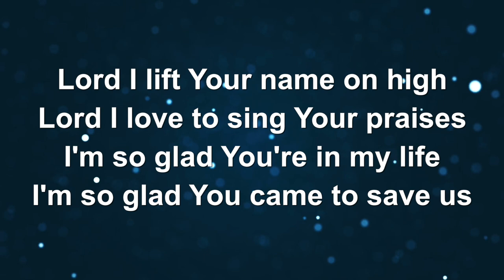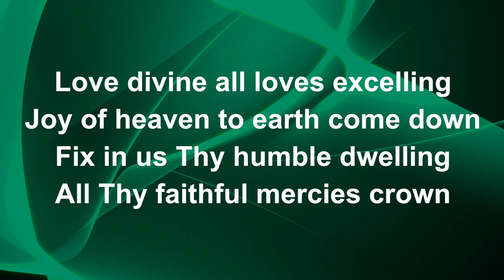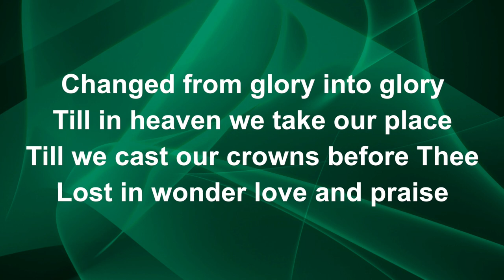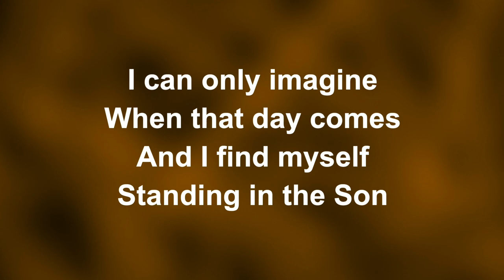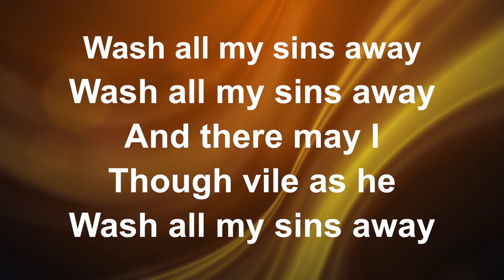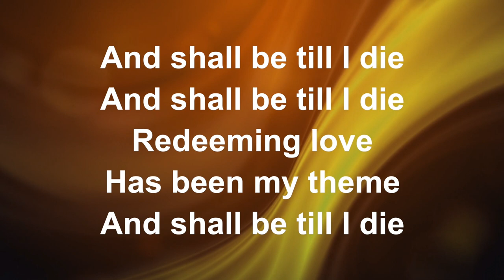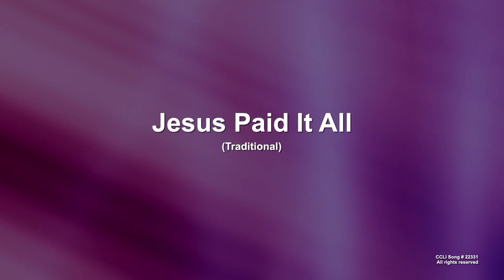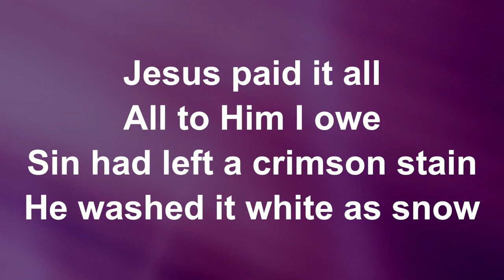Harlandale Christian Church - The Blessing of Salvation; November 3, 2024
Ephesians 2:4-9